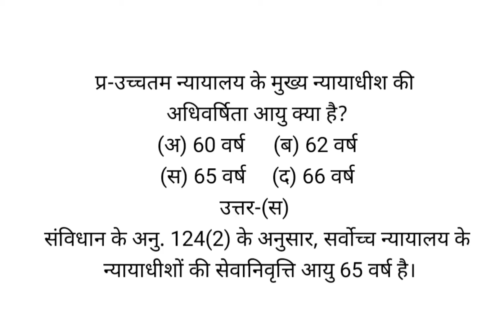उच्चतम न्यायालय के मुख्य न्यायाधीश की अधिवर्षिता आयु क्या है?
(अ) 60 वर्ष    (ब) 62 वर्ष
(स) 65 वर्ष   (द) 66 वर्ष
उत्तर-(स)
संविधान के अनु. 124(2) के अनुसार, सर्वोच्च न्यायालय के न्यायाधीशों की सेवानिवृत्ति आयु 65 वर्ष है।